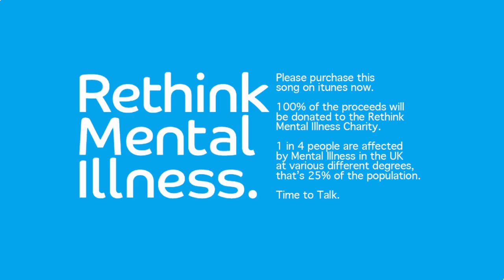Problems - Matt Currie Ft. Franc Cinelli (Rethink Charity)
Please buy this song on iTunes now and donate 79p ($0.99) to the Rethink Mental Illness charity, thank you!

Lyrics

Intro

I've got problems, running through my head, I can't stop them, so I'll give them to you instead

Verse 1

I'm running circles in the head I'm lost in, lacking oxytocin, my glass is half full of whisky the only option, is opting to tell the mic, what I experience often, and possibly help somebody with similar problems.

My chemical imbalance is a challenge on top of it is the stigma that makes me kind of embarrassed,

to ventilate all my issues, like why do I feel it matters, so, now I feel selfish whenever it happens.

My pride tells me, I don't need help, so I don't talk to anybody, I keep it to myself, until it manifests, into something else, and I am too far gone, wrong is my mental health.

Hell will arrive for me, if I don't fight to be sane, my brain, is a broken vessel of pain, hate to complain, but I am the only person I can never escape, so I can either learn to change, or waste, my only take.

Chorus

These problems in my head wont go away, I try to stop but I just can't escape, every time I see myself in the mirror, looking right back at me, it couldn't be any clearer, that I'm unhappy.

Middle 8

I shiver in fear, from the world I created, I don't know why I'm here, all I can do is, face it.

So I put my head, in between my knees, and I'll hold my breath, until these thoughts, leave.

Verse 2

That's a panic attack, attacking again, my irrational thought pattern, is lacking a friend.

my chest hurts, my hearts beating a 100%, and suddenly it feels like someone took the blood out my legs, covered in sweat, I'm dizzy, and I am loosing my breath, I don't know what to do next, I don't know what to do next.

I tried to stand up right, and fell, straight to my left, somebody saw me and they came over to check.

Chorus X1

Verse 3

The circular motion keeps me surrounded by negative wave lengths please stop me from drowning.

I need your help, sorry I wasn’t my honest self, and stealthily ran away when control slipped and it felt, like.

I am alone, I am alone, I am alone, on my own, I don’t know, how to fix it, kick this habit, scared and conflicted, to grip this pain, or carry on with it.

So it’s time to change, time to talk, time to take back what’s mine, positive thoughts, of course I couldn’t do this without any support, and the more, I talk about, the less it feels like a force, is pulling me down, because now, I can face my floors, and move forward, in this life long course, and of course it won’t be easy but it wasn’t before, nothing will change except me, and all my remorse.